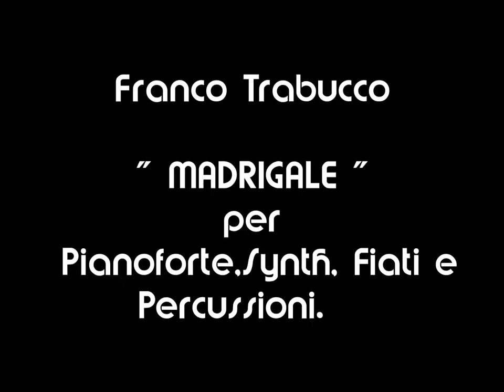Franco Trabucco: " MADRIGALE "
per Pianoforte, Synth , Fiati e Percussioni.
(2020)